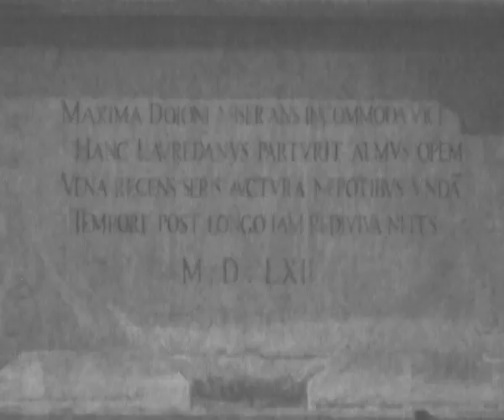Desperatio in Civitas - Trailer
Trailer del torneo di Mondo di Tenebra. Belluno 25-26-27 aprile